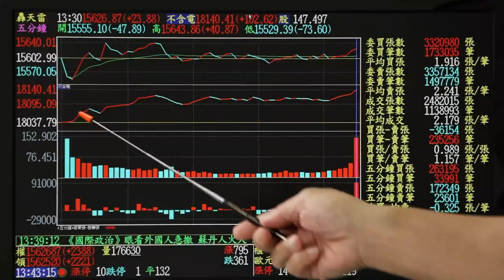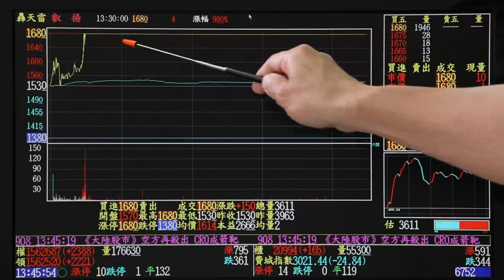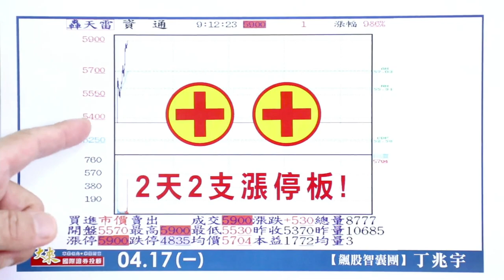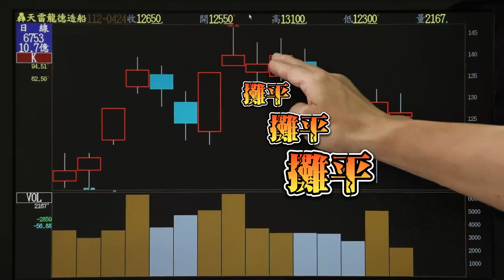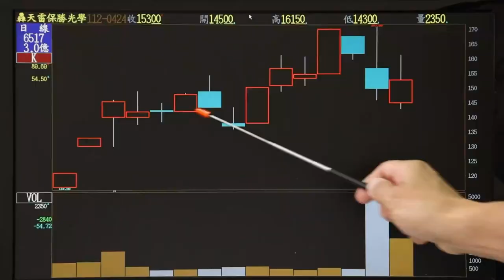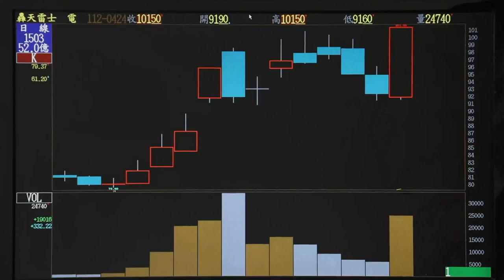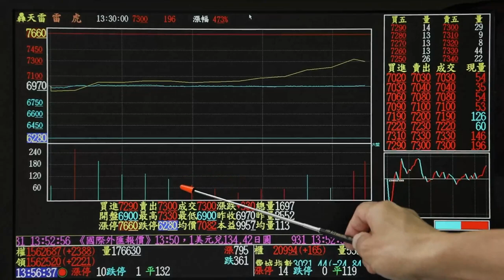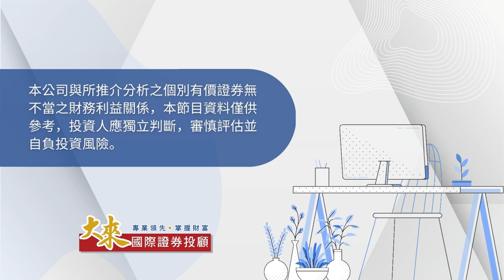1120424飆股智囊團-丁兆宇 拉回會買天天都有漲停板！智聯3天3+ 豐達科 資通 安碁 2天2+！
信者發財 不信者套牢！
2個月前給的資料，還是打趴一堆分析師！
來電！歡迎試做！試做！試做！
拉回會買天天都有漲停板！
保勝光 智聯 安碁 豐達科 資通

昨天打來的 今天全部賺漲停！

德微 凌群 佳凌 建碁 資通 智聯 華孚 保勝光 華孚 豐達科 安碁 天天都有 漲停板 ！！